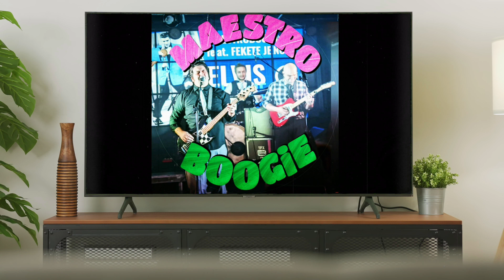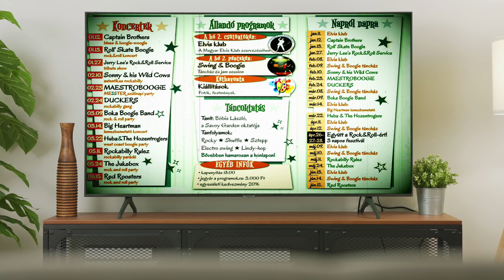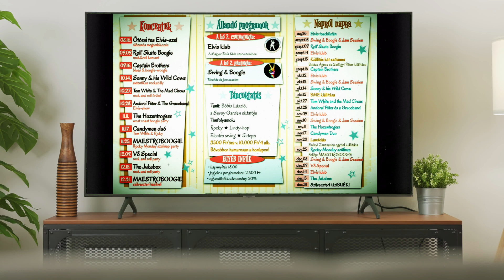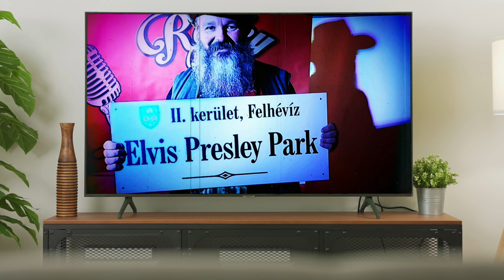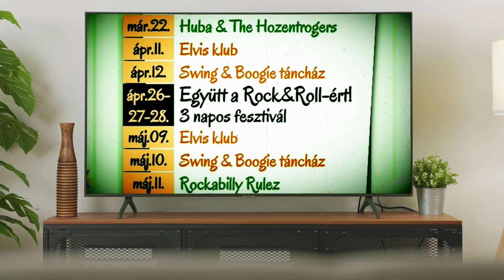Rocky Monday Híradó - 2024. január 9.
A D39 Kultúrtér - a Budapest központjában található Rock&Roll szentély - ad otthont a Rocky Monday Közhasznú Egyesületnek. Az egyesület az Észak-Amerikai kultúra és művészetek hazai bemutatása, megismertetése és támogatása  céljából jött létre. Kisfilmünk a civil szervezet 2024. első félévének programjait ismerteti.